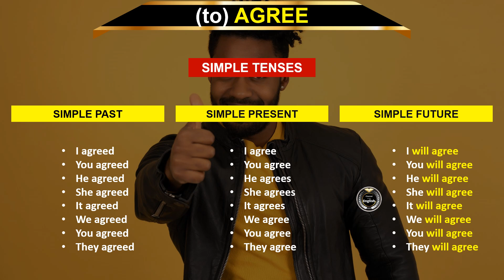(to) AGREE | Simple Tenses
📚SIMPLE TENSES
Present: I agree, you agree, he agrees, she agrees, it agrees, we agree, you agree, they agree.
Past: I agreed, you agreed, he agreed, she agreed, it agreed, we agreed, you agreed, they agreed.
Future: I will agree, you will agree, he will agree, she will agree, it will agree, we will agree, you will agree, they will agree.